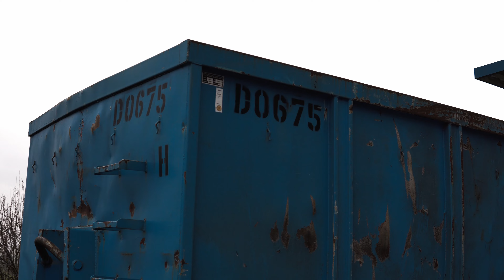Nardo S3 | 4K Miwo Media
A new year begins and with it a new chapter begins. I am happy to upload my first 4K video. I want to change my style of videos more in the future and I am looking forward to what else awaits me.

Write me on Instagram for a video like this.